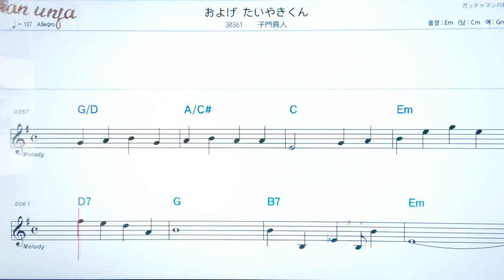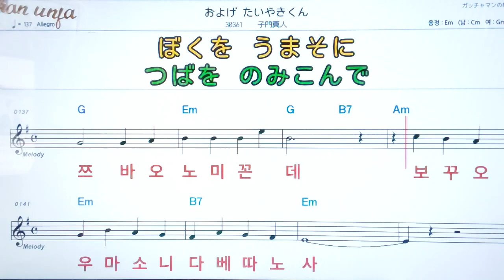오요게타이끼꿍/시만마사토💖日本の曲( 한글 발음)악보, 코드, ,가사,Karaoke*카라오케 반주